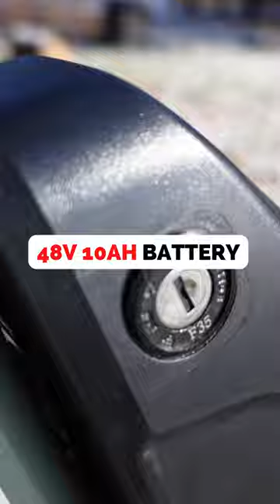Is the RadTrike the most accessible ebike on the market?